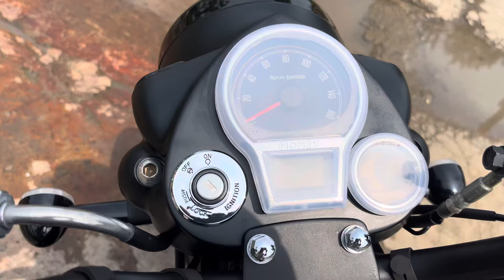Royal Engield Classic 350CC 2024